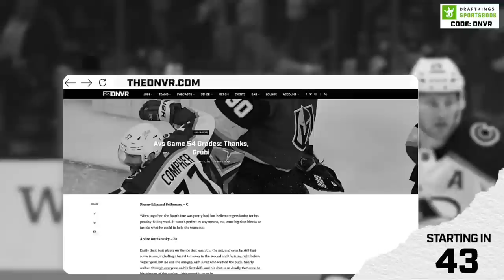Colorado Football's John Snelson joins to talk Deion "Coach Prime" Sanders and video content at CU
The DNVR Buffs Podcast crew is joined by Colorado Football director of creative John Snelson to talk about his journey in the content world and the new Colorado Football under Deion "Coach Prime" Sanders.

Check out some of our favorite Snelson videos!

1:00 Intro
2:20 John Snelson's story
16:57 John's journey and coming back to Colorado
22:08 Last year to this year for Colorado football
24:50 The feeling once Coach Prime was announced as head coach
34:22 All the content coming from Colorado football and the contrast between them
40:31 Players that John is excited to work with
47:10 Questions

Athletic Greens is going to give you a FREE 1 year supply of immune-supporting Vitamin D AND 5 FREE travel packs with your first purchase.

Find the nearest Mile High City Golden Ale near you